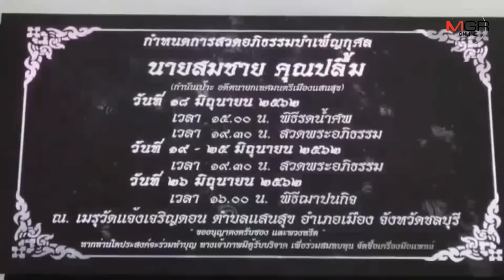หน.พรรคพลังประชารัฐ​ แกนนำและ ส.ส.ชลบุรี ร่วมฟังสวดพระอภิธรรมศพ"กำนันเป๊าะ"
20/06/2019 หน.พรรคพลังประชารัฐ​ แกนนำและ ส.ส.ชลบุรี ร่วมฟังสวดพระอภิธรรมศพ "กำนันเป๊าะ"
ศูนย์ข่าวศรีราชา - หัวหน้าพรรคพลังประชารัฐนำทีมแกนนำพรรค​ และ ส.ส.ในพื้นที่ จ.ชลบุรี เข้าร่วมฟังสวดพระอภิธรรมศพ​ "กำนันเป๊าะ" คืนที่ 2 พบยังมีประชาชน-พ่อค้า​ แม่ค้าเข้าร่วมเป็นจำนวนมากเช่นคืนแรก